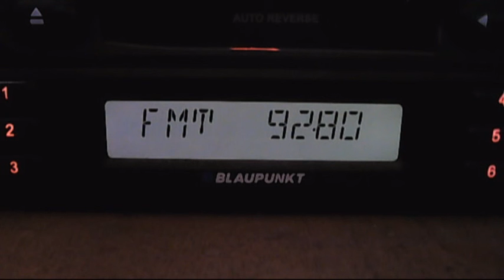fm dx arabic sporadic-e 18:53